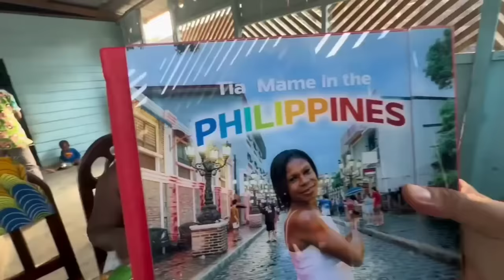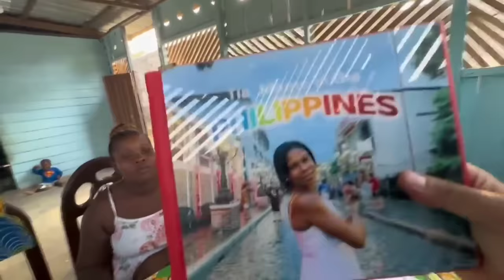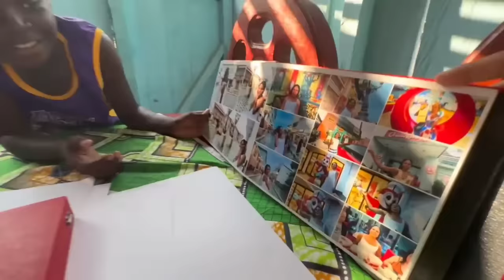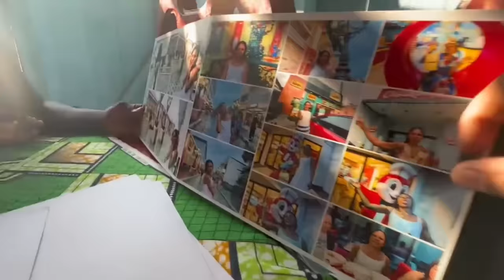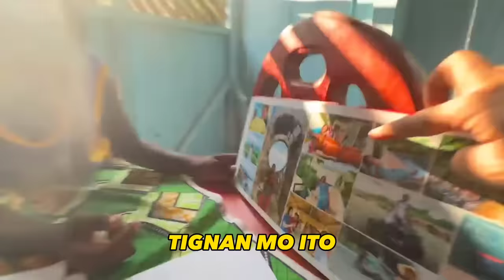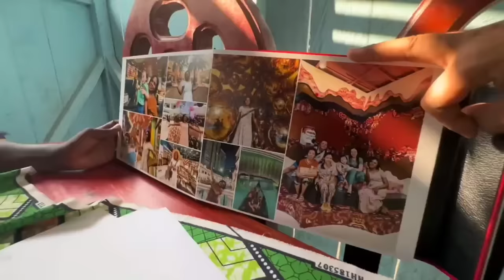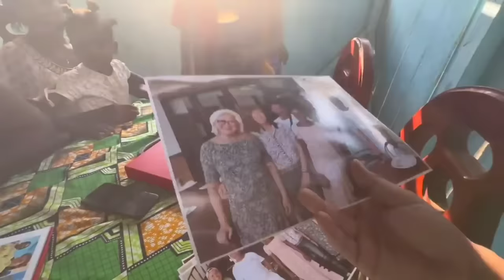Amaze na amaze sila sa Photo Album ng kanilang nanay sa PILIPINAS